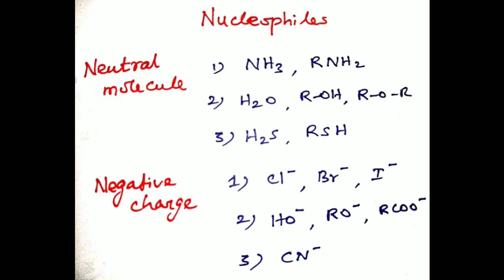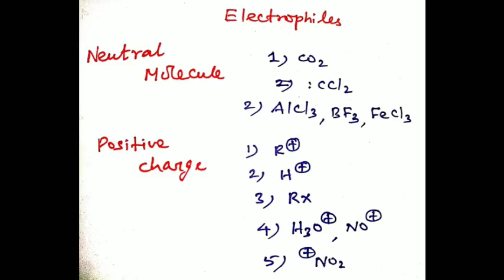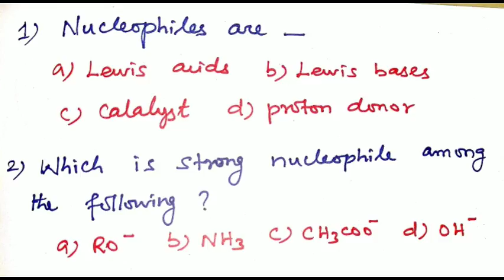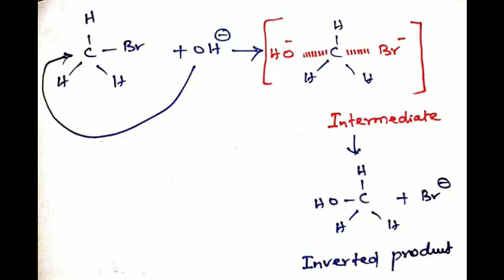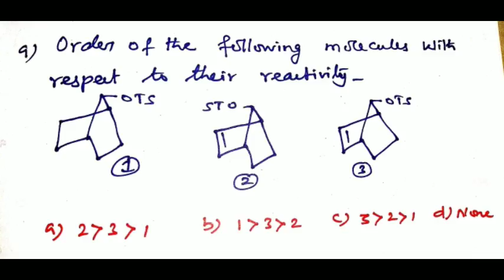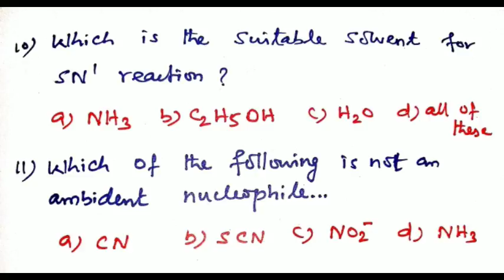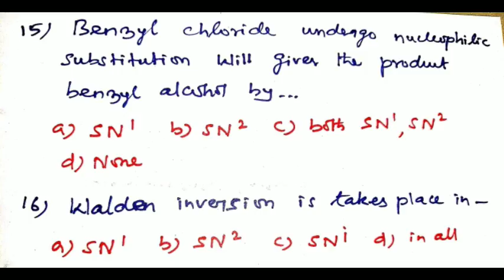PG TRB Chemistry UNIT 3 / Top 20 Questions (Part 2)